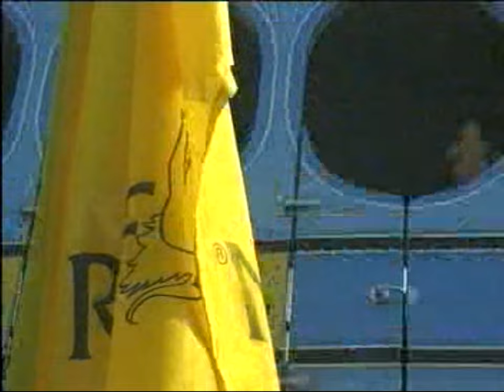Podsumowanie Inwazji Mocy RMF FM (1997)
Materiał podsumowujący Inwazję (PO)Mocy '97 pochodzący z płyty "Encyklopedia tytanów reklamy 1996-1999". Nie wiem czy już taki na YT jest, w każdym bądź razie - wrzucam.
Nagranie wzięte z Chomika sunzi.